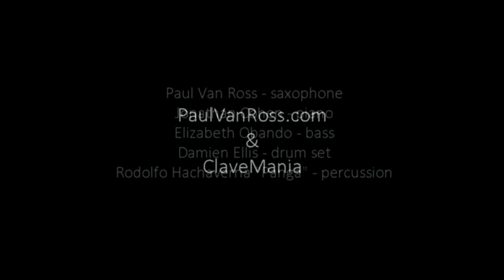Blues For Eli by Jonathan Cohen with Paul Van Ross Latin Project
Paul Van Ross - saxophone
Jonathan Cohen - piano
Elizabeth Obando - bass
Damien Ellis - drums
Rodolfo Hachaverria "Panga" - percussion

Filmed live @ Paris Cat Jazz Club March 2014
also see ClaveMania